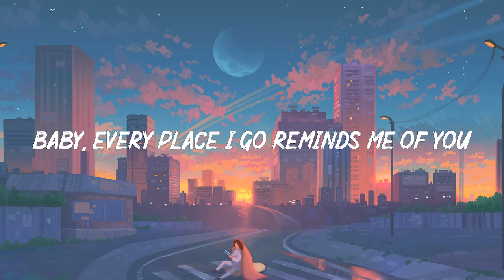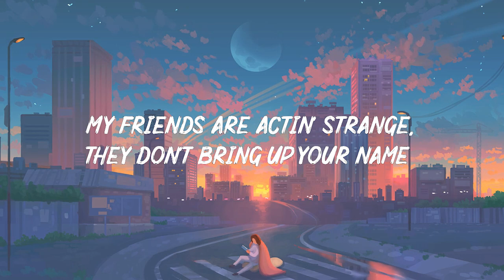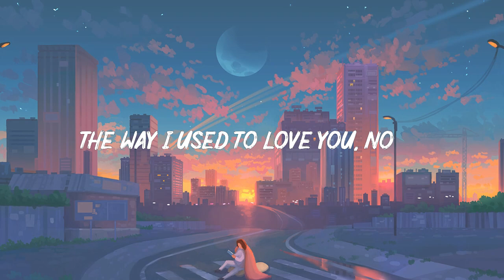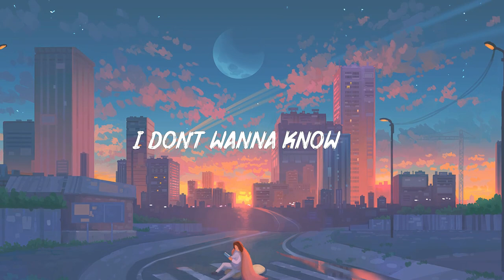Lyrics Don't Wanna Know ~ Chill Mix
Suggested Video :
🔔 Chilling All Dayr is created to promote and support new artists, (musicians / labels, composers, producers, photographers / filmmakers) who want to create a fan base. Send your song or video on Chilling All Day